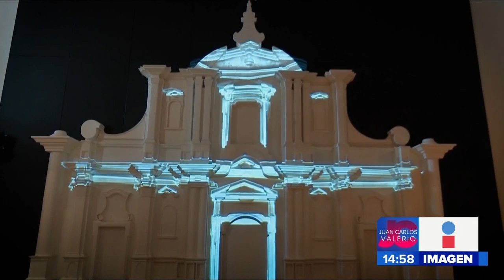Luchadores Museo Barroco || Noticias con Juan Carlos Valerio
Son parte del Consejo Mundial de Lucha Libre, los luchadores que se presentarán en la función especial del Museo Internacional del Barroco.